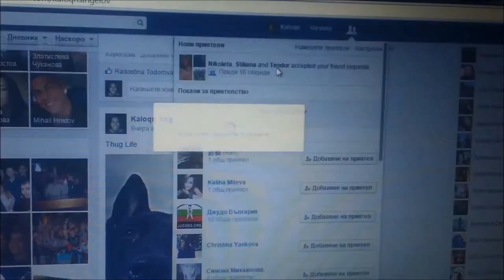THUG LIFE keep calm Ni Lo